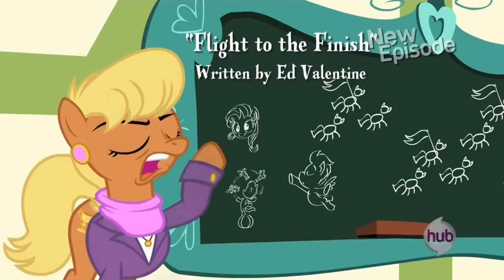HARSHWHINNY.MOV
Harshwhinny's talking animation reminded me of the .MOV series.

To much fan service. Stop it!